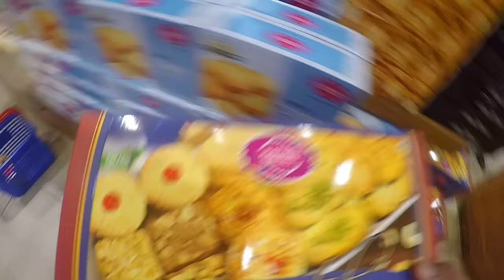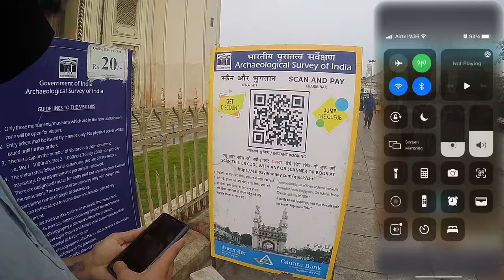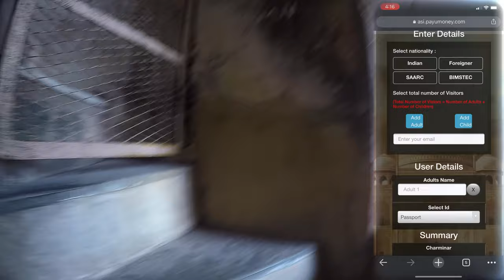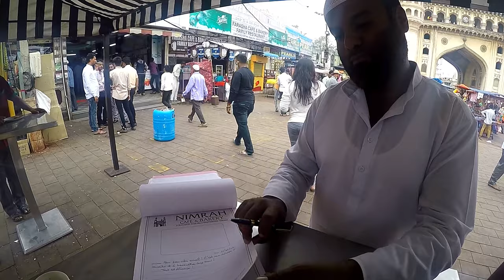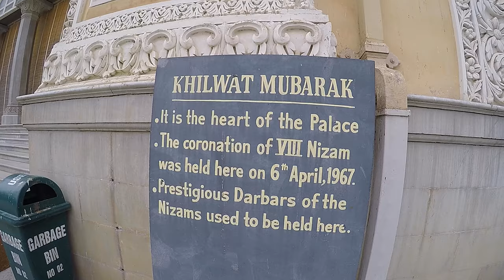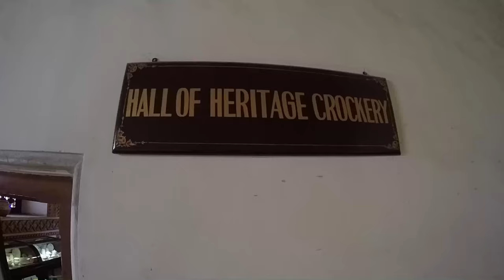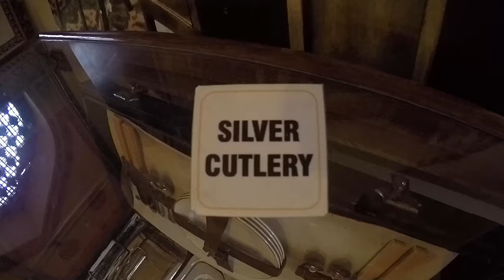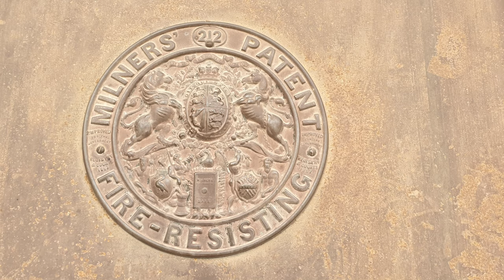Charminar | Chowmahalla Palace | Heritage of Hyderabad | Incredible India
Wanderer Ajinkya

Locations:
* Birla Mandir

* Nimrah Cafe & Bakery
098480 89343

Information:

* Charminar:

The very well known Charminar of Hyderabad is located at the Old City. This square shaped structure with a height of 56 m and breadth of 30 m was constructed in 1591. It was built by Sultan Mohammed Quli Qutb Shah in the honor of his wife Bhagmati.

The construction began in 1589 and was completed in two years with a cost of Rs. 9 lakhs, which was around 2 lakhs huns/gold coins in those times. It is said to weigh around 14000 tones with a minimum of 30 feet deep foundation. In 1670, a minaret had fallen down after being struck by lightning. It was then repaired at a cost of around Rs.58000 then. In 1820, some part of it was renovated by Sikandar Jah at a cost of Rs. 2 lakhs.

The minarets on each side, is of 48.7 m height, each with four storeys. Chaminar has a small mosque as well on the top floor. There are 45 prayer spaces which are still visited by people, particularly on Fridays. Lighting in the evening is quite glamorous and makes for a worth watching site.

* Chowmahalla Palace:

The construction of Chowmahalla Palace was mainly completed between 1857 to 1869 during the rule of fifth Nizam, Afzar-ud-Daulah, Asaf Jav V. However, its building is mostly credited to Nizam Salabat Jang in 1790. The Palace originally covered 45 acres which extended from the Laad Bazaar on the north to the Aspan Chowk Road on the south. Now, the total remained area of the palace is close to 12 acres.

The palace was restored by the Government and was opened to the public in the year of 2005. One can visit the palace throughout the week except on Friday and national holidays.

* And also my travel partner’s cell phones Samsung S9+